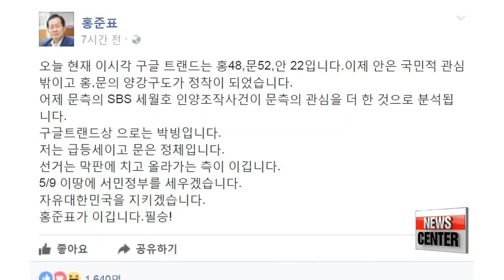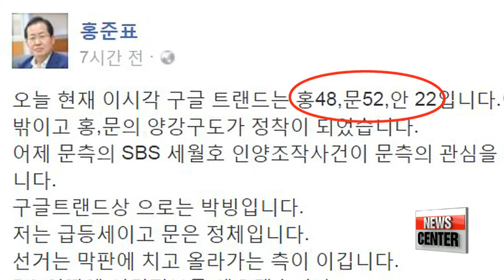Hong Joon-pyo's campaign trail heads North, rallying support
홍카콜라 돌풍 영남서 강원까지 이어져

   Hong Joon-pyo of the Liberty Korea Party is on a three-day tour across the nation.
Our Shin Se-min is trailing the conservative candidate who believes there's more to the polling numbers than meets the eye.
  The presidential candidate of Liberty Korea Party, Hong Joon-pyo, is once again in the limelight.
Hong, who previously has said he does not trust public opinion polls,… proved otherwise when it came to Google Trends.
Referencing the Google search data on Thursday, the conservative runner said he is tossing and turning this race with candidate Moon Jae-in of the Democratic Party of Korea.

    "Google Trends show Moon and I have now settled for a two-way race, in terms of most searched name. My status is rapidly rising while that of Moon is slowly falling. The election will be won by the one that rises to the top at the last minute."

    Earlier in the day, Hong uploaded a post on Facebook with the current Google Trends' level of interest for presidential contenders, with Hong standing at 48, the steady frontrunner Moon at 52 and People's Party's Ahn Cheol-soo at 22.
 Hong had long been an admirer of Google Trends, which show the relative search frequency of a particular search term for a selected region over a period of time.
He also said that Google Trends predicted Donald Trump's win in the U.S. presidential election last year.
  The conservative candidate also encouraged a high-voter turnout,… hoping it hits a whopping 90-percent, as opposed to the 75-percent rate in the previous presidential election.

   "Making his way north from the southeast of the country, Hong is working his conservative base, hoping the region - which has traditionally voted for the conservative candidate - will rally behind him and snag him the presidency."

  Hong's campaign is now heading to Seoul,... just in time to celebrate Children's Day on Friday.
There, the self-proclaimed strong-man will mingle with the country's little ones,... while wooing their parents' votes.